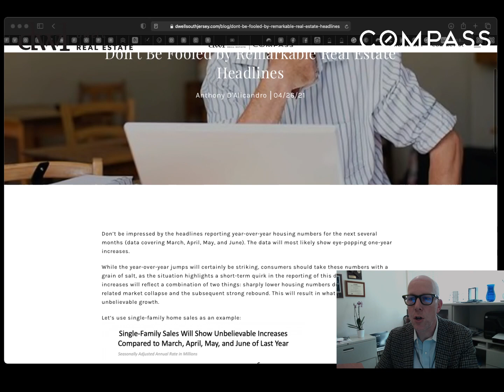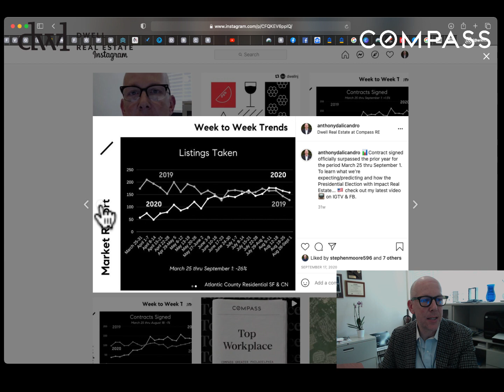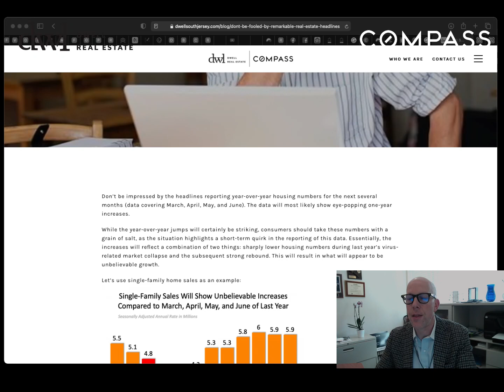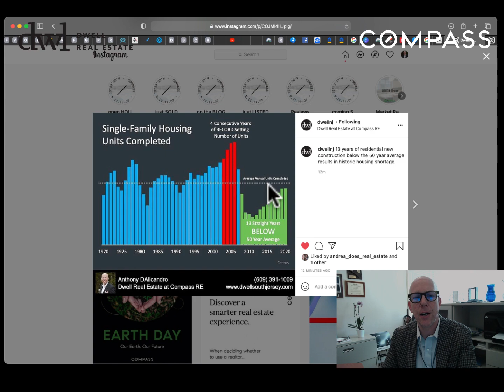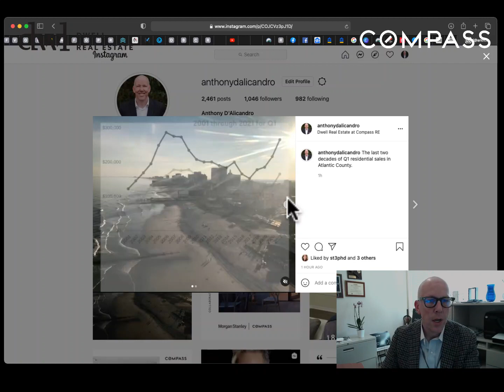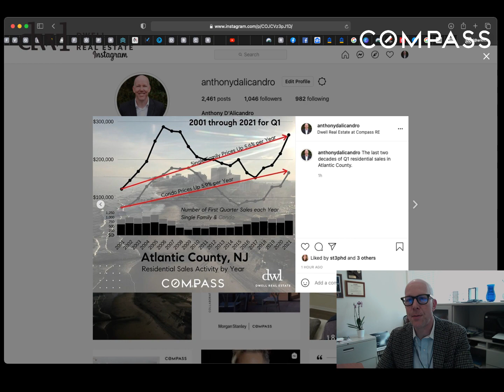Don’t get caught up by "Remarkable" Real Estate Headlines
Don’t be impressed by the headlines reporting year-over-year housing numbers for the next several months (data covering March, April, May, and June). The data will most likely show eye-popping one-year increases.

There are likely to be some sensational headlines about real estate over the coming months. However, don’t be fooled. The actual story is that the real estate market is finally back to normal.